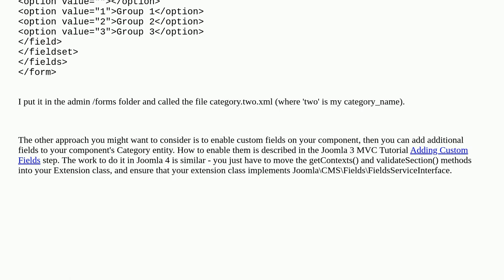Joomla: Joomla 4: Adding category parameter(s)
Joomla 4: Adding category parameter(s)

A special thanks goes out to the community

  joomla-4.x category custom-component